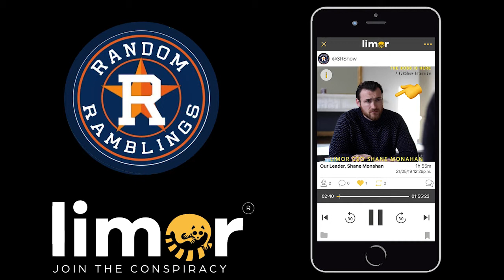3RShow - With Special Guest Shane Monahan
Random Ramblings with Rob - 3RShow on Limor

The latest episode of the 3RShow saw Limor CEO Shane Monahan make an appearance to chat with Rob about rugby, mma, acting, and of course, Limor itself.

Download Limor on iOS or Android to listen to the full podcast

Limor is the next evolution of social media into voice, social audio. It is also the next evolution of podcasting. With Limor you can record, edit, share, listen and reply via voice comments straight from your phone anywhere anytime.